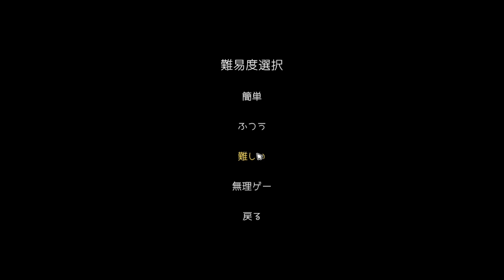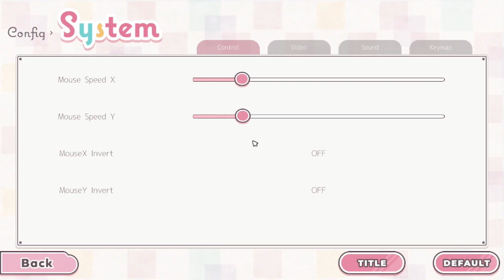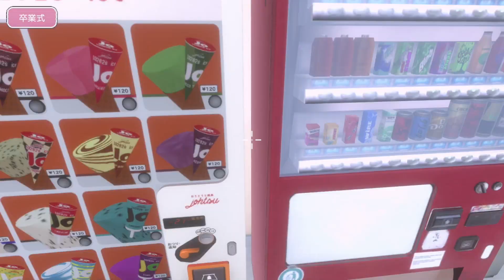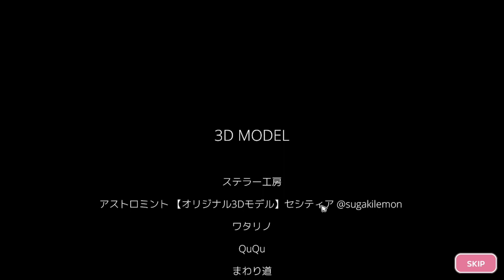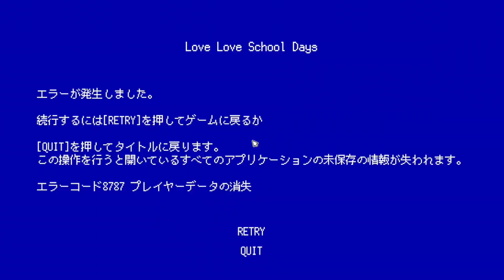#1 ヤンデレ女子から逃げるホラー【ラブラブスクールデイズ】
汚いパンで乗り切るゲームらしい

ネタバレや悪意あるコメントはお控えください

タイトル：「ラブラブスクールデイズ」
ジャンル：恋愛サバイバルホラー